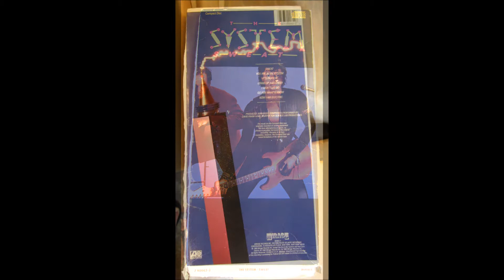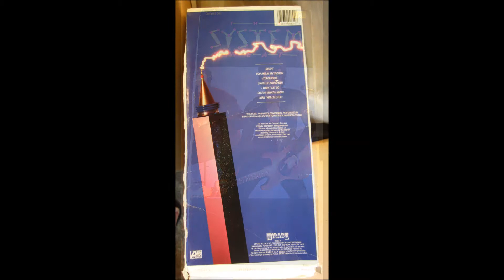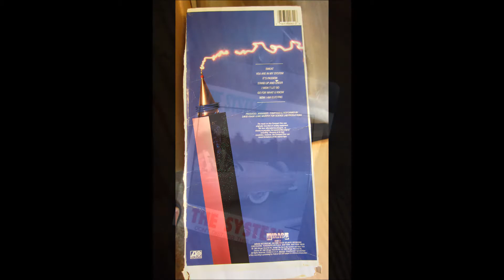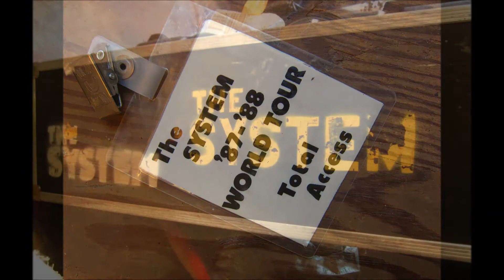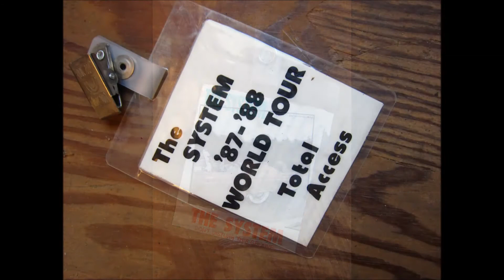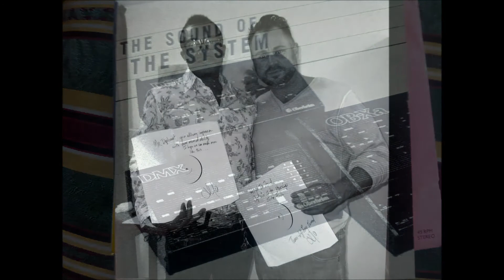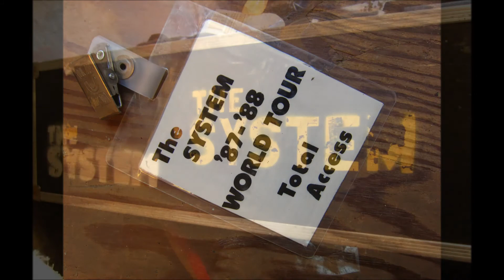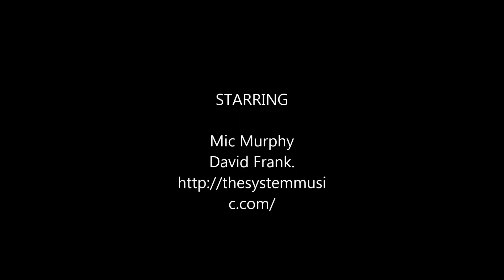The System - Album mix.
Here is a mix using most of The System's album tracks.